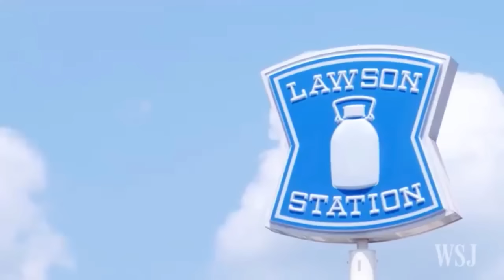ICYMI: Surviving an island disaster and self-bagging stores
Today on In Case You Missed It: The National Institute of Informatics in Tokyo created a game called Everscape to both study and teach people in a gamified world who are trying to escape a tsunami following an earthquake. The goal is to use the gamers playing style to figure out how people will try to survive similar events in real life. Meanwhile the Panasonic and Lawson store team up in Japan should roll out machines that can determine what products are in a shopping basket, then automatically bag them for an easy check-out experience.

If you’re looking for the propane soap bubbles video, that’s here. As always, please share any interesting tech or science videos you find by using the ICYMI hashtag on Twitter for @mskerryd.